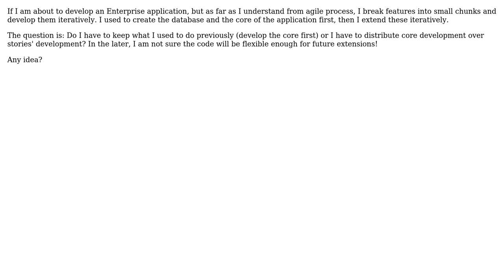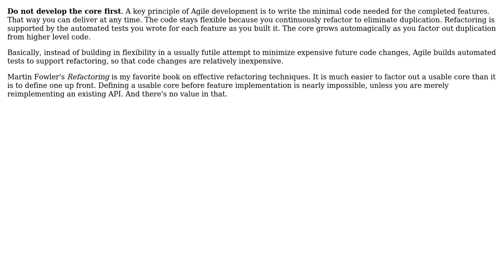Software Engineering: How to create the architecture/design of an application in Agile?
With thanks & praise to God, and with thanks to the many people who have made this project possible! | Content (except music & images) licensed under CC BY-SA | Music | Images & others | With thanks to user seand user Sameh Deabes user Michael Brown user kevin cline and the Stack Exchange Network Trademarks are property of their respective owners. You are responsible for your own actions.